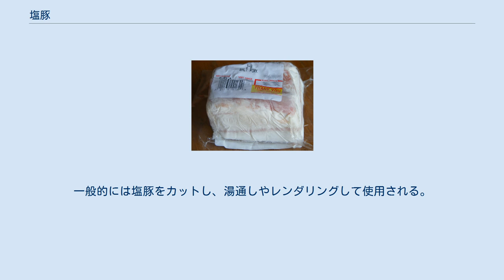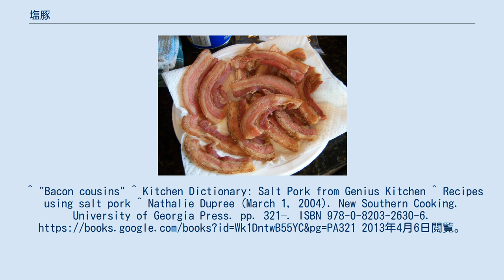塩豚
冷凍された塩豚 塩豚（しおぶた）は、豚肉を塩漬けにした食肉加工製品。
 通常は豚ばら肉が使用され、肩ロースも稀に使用される。
塩豚は切っていないベーコンの塊にも似ているが、ベーコンと比べると塩気がより強く、脂はより多く、燻煙はされておらず、熟成は進んでいる。
 堅パンと塩豚は、17世紀、18世紀、19世紀を通じて多くの軍隊で標準的な配給糧食であり、アメリカ合衆国の南北戦争、米英戦争、ナポレオン戦争などでも使用されてきた。
現在、塩豚は伝統的なアメリカ料理、特にボストンのベイクドビーンズ、ポーク・アンド・ビーンズ、ソウルフードには欠かせない食材となっている。
一般的には塩豚をカットし、湯通しやレンダリングして使用される。
 塩豚の調理例「ストリーク・オリーン」 アメリカ合衆国南東部で伝統的に人気のある「ストリーク・オリーン」(Streak o' Lean、塩豚に小麦粉をつけて油で揚げたもの)は塩豚でも作られるが、標準的なベーコンでも作られる。
塩抜きをして、カリカリになるまで炒める。
^ "Bacon cousins" ^ Kitchen Dictionary: Salt Pork from Genius Kitchen ^ Recipes using salt pork ^ Nathalie Dupree (March 1, 2004). New Southern Cooking. University of Georgia Press. pp. 321–. ISBN 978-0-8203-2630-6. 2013年4月6日閲覧。